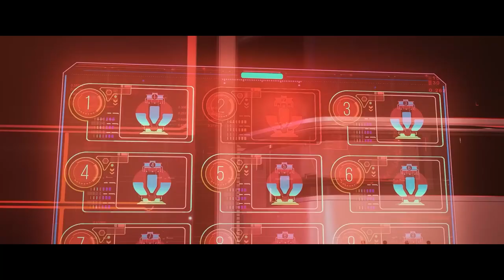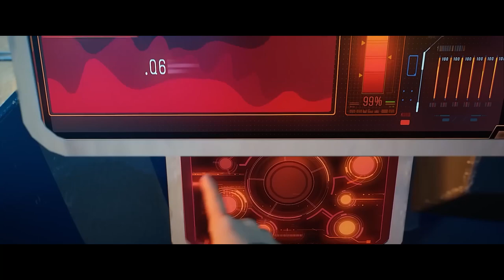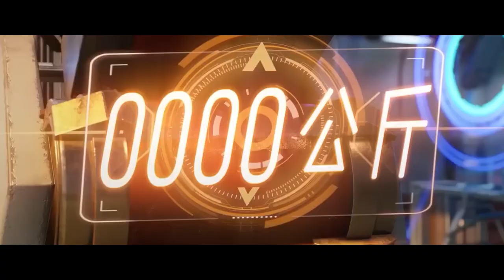🌌【星域四万年 S1 Full】【EP1~4】秃鹫李耀身现未来科技废墟城！未来科技与修仙体系结合！一展宏图！【星域四万年 Forty Millenniums of Cultivation】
Drama Name:《星域四万年》
简介：
   由卧牛真人小说《修真四万年》改编，讲述了未来科幻修真世界下，炼器天才李耀因灵能开发度过低而一直无法突破瓶颈，而后机缘巧合下获得了四万年的修炼知识，由此开挂，却仍错失联考。在朋友和导师的鼓励下，靠自己的意志力夺回参与联考的机会，最终进入心仪大学，步入实现自己成为炼器师梦想的故事。